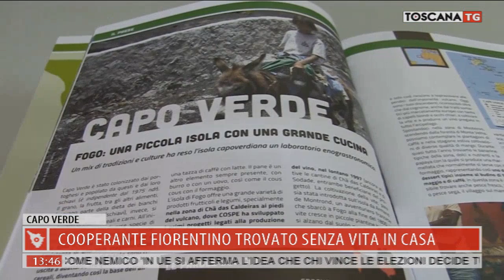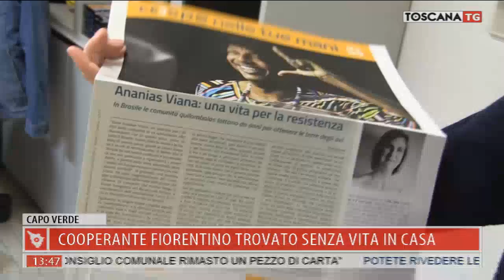2019-05-02 TG MERIDIANO